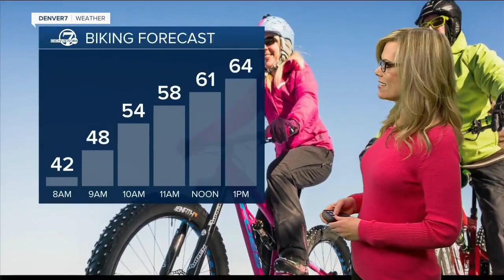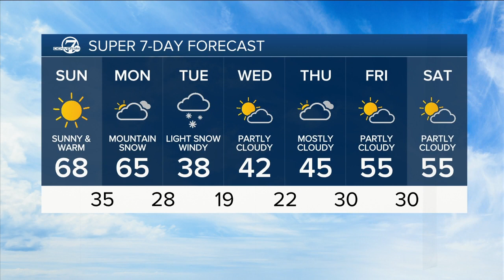Feeling like spring for Sunday, snow and cold next week